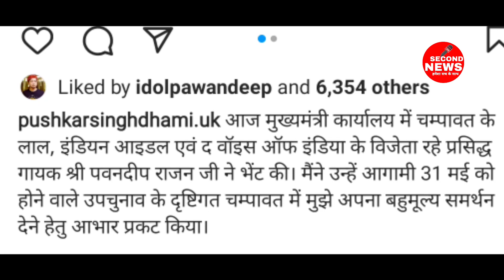Arunita पहुंची Pawandeep के घर चंपावत 😍| Pawandeep Arunita दोनों कररहे Enjoy Champawat में New Video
Pawandeep के घर है Arunita Arudeep ki Big Update Aayi samne

सैकेंड न्यूज भारत का सर्वश्रेष्ठ हिन्दी न्यूज यूट्यूब चैनल है। सैकेंड न्यूज चैनल राजनीति, मनोरंजन, Bollywood, व्यापार,और खेल में नवीनतम समाचारो को शामिल करता  है। सैकेंड न्यूज चैनल की लाइव खबरें एवं बेकिंग न्यूज के लिए बने रहें।

SECOND NEWS India's Best Hindi Digital News ChannelChannel. Second news channel covers the latest news in politics, bollywood, business and Sports.